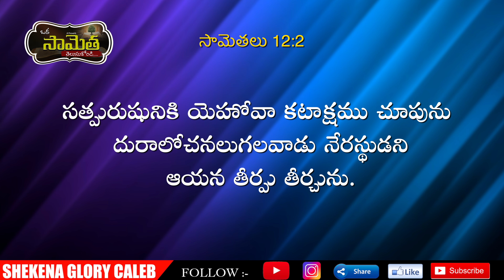ఒక సామెత తెలుసుకోండి! | Commentary on Proverbs | Ways God Heals a Broken Heart | Shekena Glory